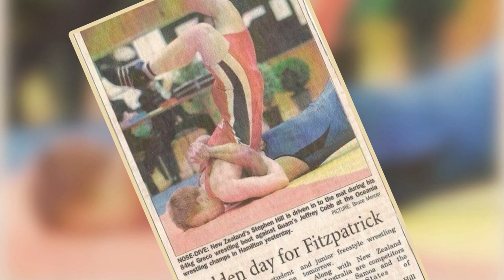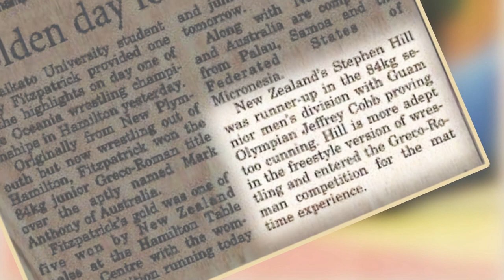Jeff Cobb Interview Ahead Of BEST IN THE WORLD - Part One